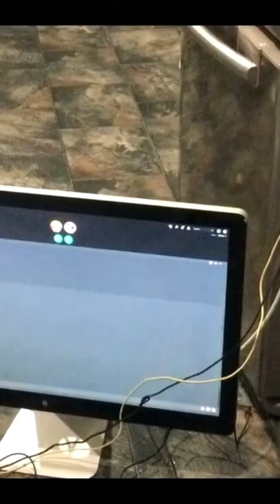Man, 2b2t players Are Nuts Redstoner Put His PC in freezer